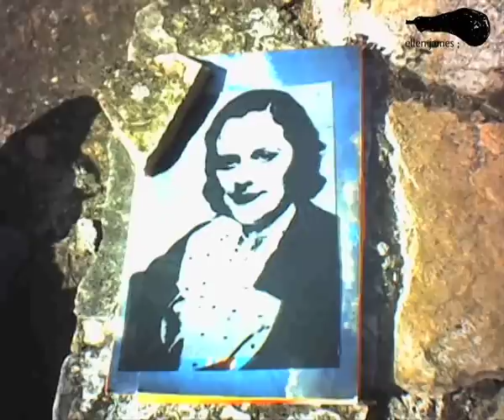Cyanotype / How to deal with Sunography paper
How to deal with sunography paper